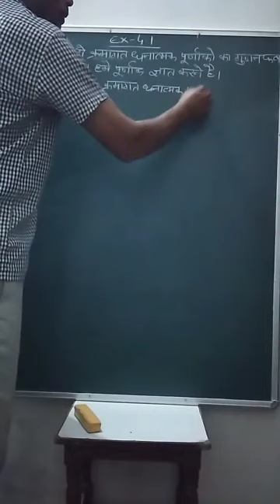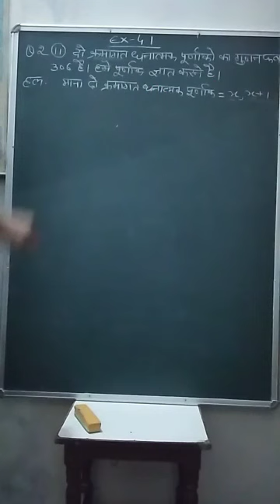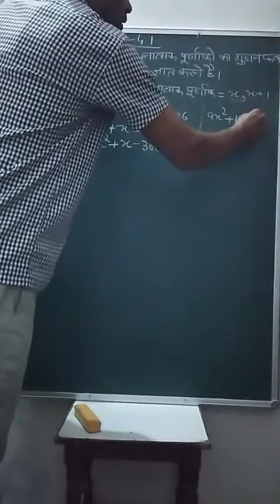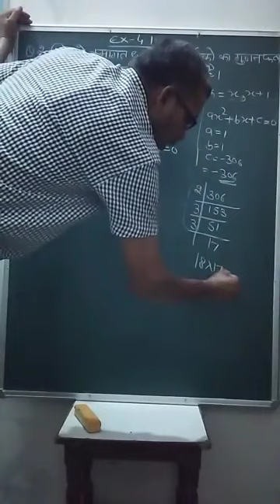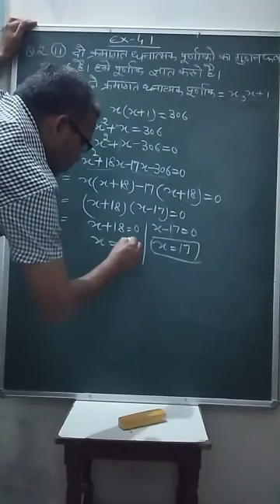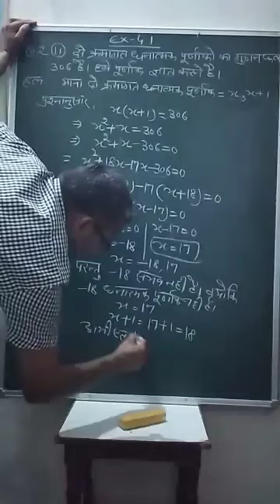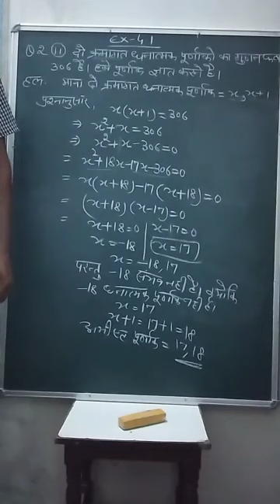CLASS 10TH MATHS EX 4.1 Q.no.2 (2)